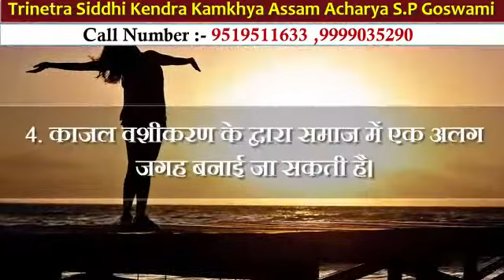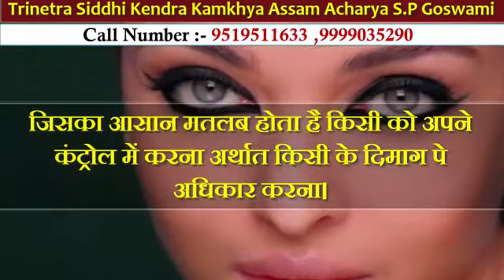किसी को भी करे अपने वश में !वशीकरण काजल ! वशीकरण का आसान उपाय ! पति_पत्नी वशीकरण ! प्रेमी प्रेमिका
किसी को भी करे अपने वश में !वशीकरण काजल ! वशीकरण का आसान उपाय ! पति_पत्नी वशीकरण ! प्रेमी प्रेमिका वसीकरण